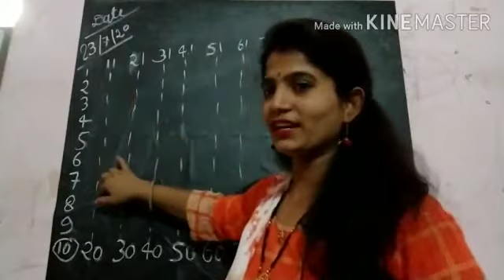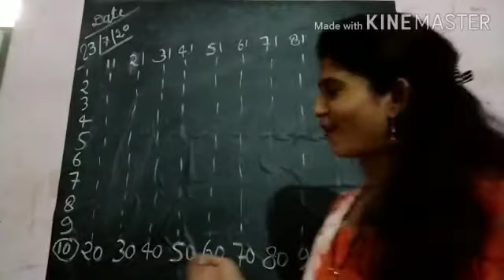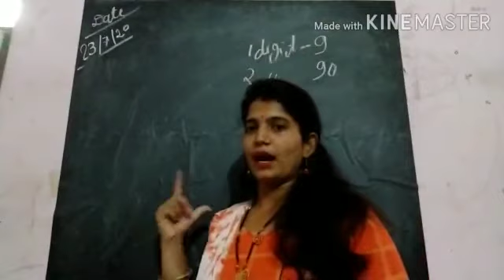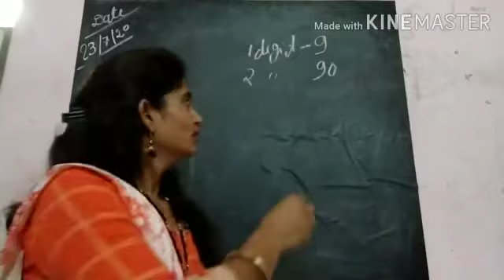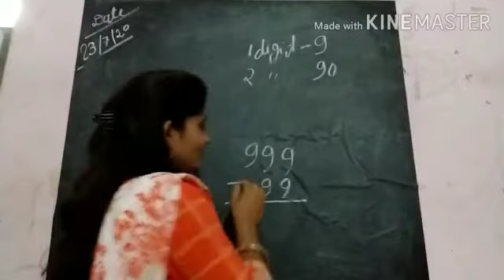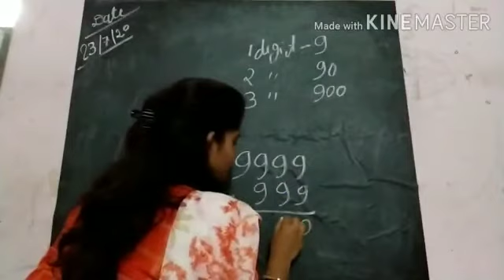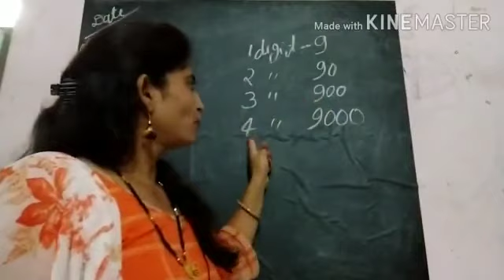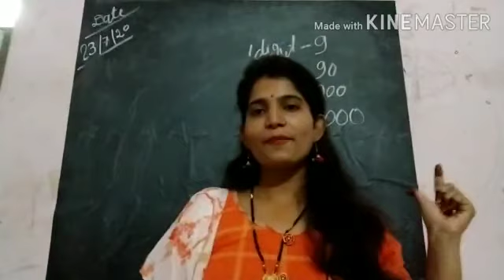Easy way to find the total number of given digit || Class 1 to 5 || by Rekha choudhary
Hello guys today I am teaching you easy way to find number of given Digit so plz like, share and comment on this video and if you are new plz subscribe and press the bell icon to get new video notification first and plz watch the video till end.

|| find the total number of given digit ||